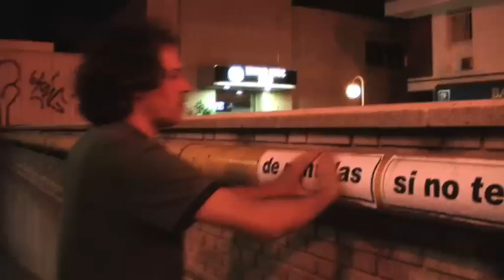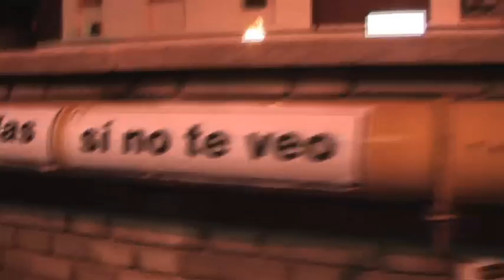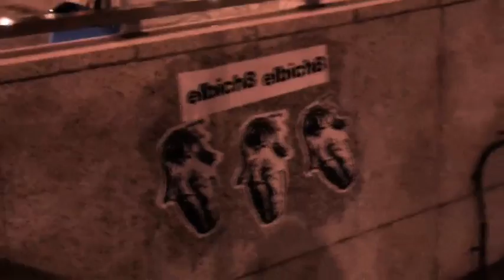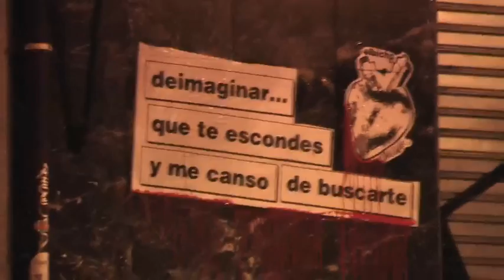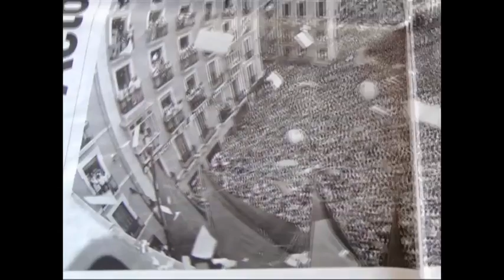elbicho urban action Madrid - Pamplona Deimaginar 7 de julio 2009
Accion de street marketing realizada por FEJU Art Studio en colaboracion con el Club de Fans del grupo. Promueve Barriendo pa Casa. Video Prototipo.